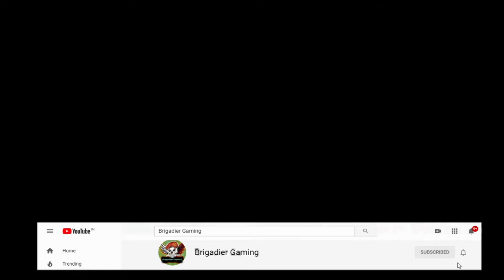ob25 update free fire PET/Character/Weapon : Mystery Shop December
😱 Free Fire December Update
December Coming Soon 2020 // Free Fire New OB25 Update Full Details🔥
😱 FreeFire new Updates - December Updates with Beach Party Events fully Explained in Hindi
👉 WHAT’S NEW 💥  December 2020 New Update 💥

1. New Pet : Baboon
2. New Character - snowelle ( Female)
3. New Area - Training Grounds New Lobby, Cars, Weapon
4. New Weapon - Victor (SMG) , Sycth (Mele)